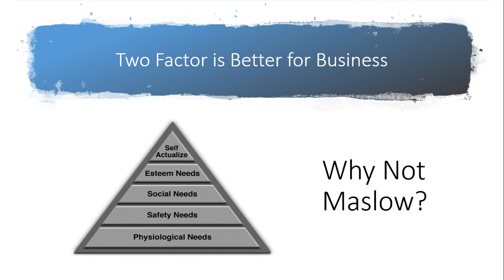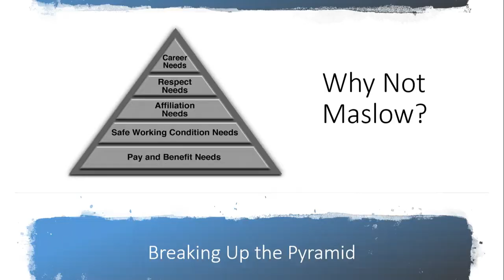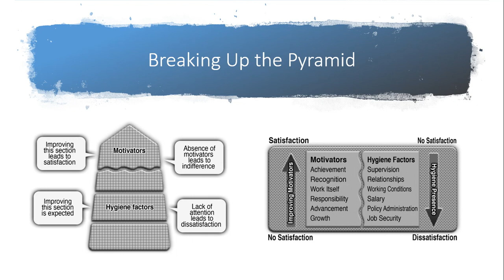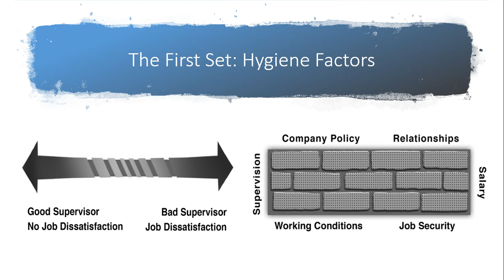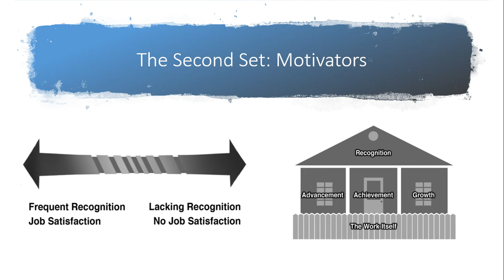Two Factor Theory Herzberg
This video provides a brief description of Herzberg's Two Factor Theory and compares it to Maslow's Hierarchy of Needs.